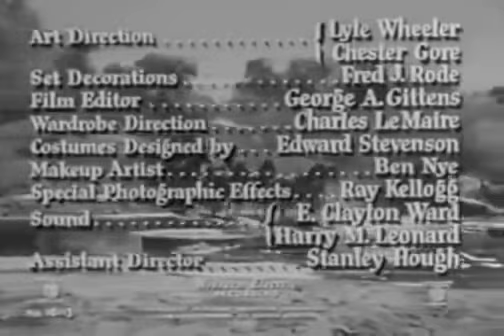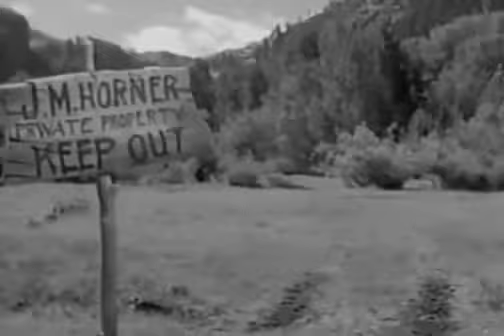The Silver Whip (1953)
The Silver Whip is a 1953 American Western film directed by Harmon Jones and starring Dale Robertson, Rory Calhoun, Robert Wagner and Kathleen Crowley. The picture was based upon a novel by Jack Schaefer, the author of Shane, and the screenplay was written by Jesse L. Lasky Jr.